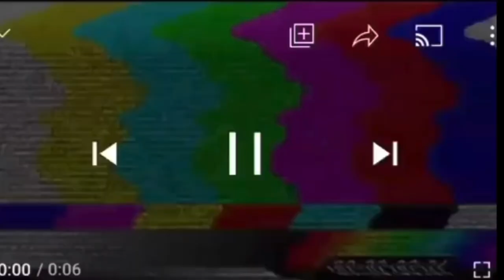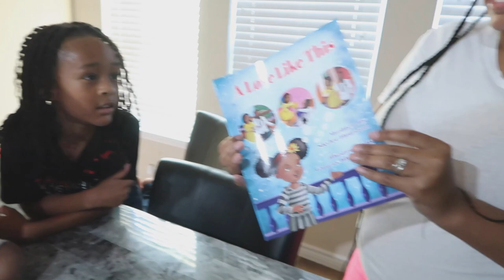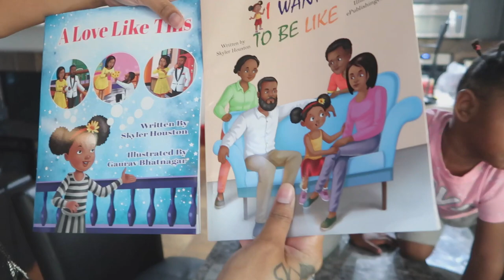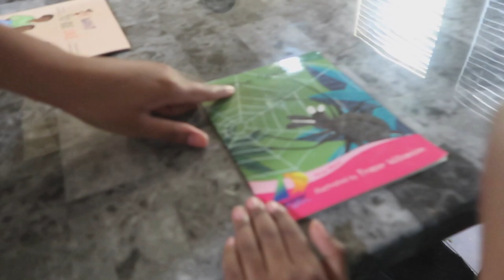THIS WAS SENT TO OUR PO BOX!! |DOLCE AND NESHA